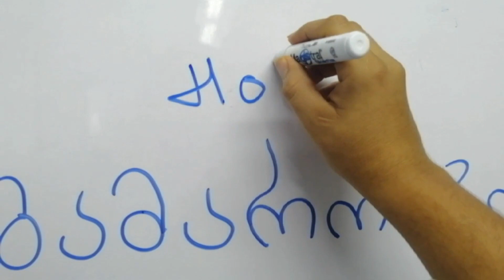Hello/Hola in ქართული (1)